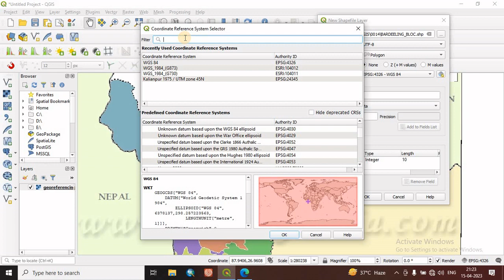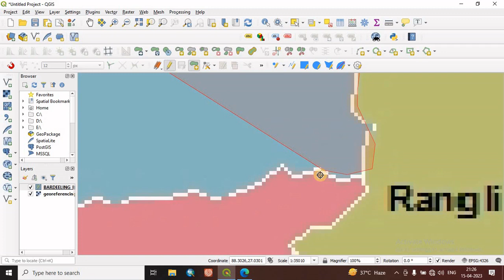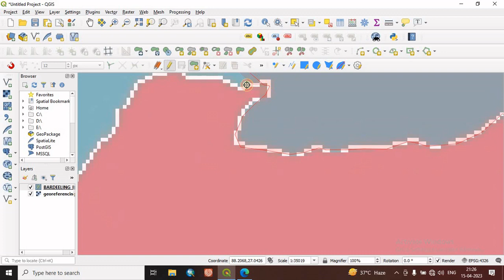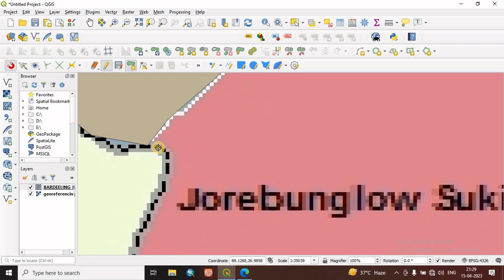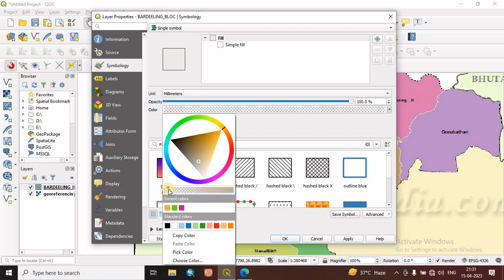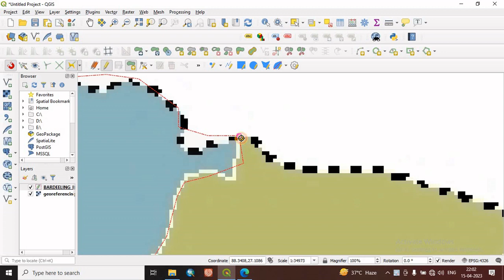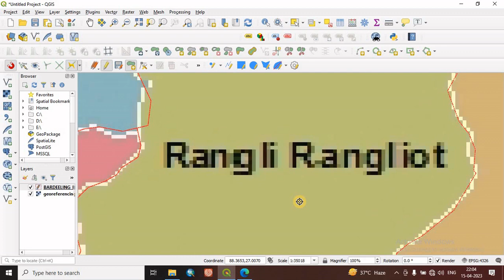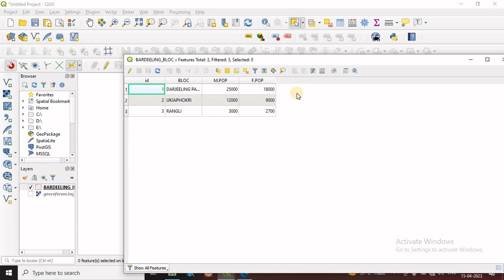Mastering Digitization: Point, Line, and Polygon in QGIS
This video shows how to perform raster map digitization in QGIS. This video is showing how to make vector layer using QGIS. This video also shows creation of shape file. Digitization of map in qgis is very simple work. This tutorial is analysed in Bengali.